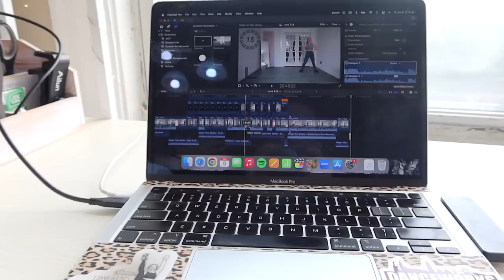Look out for *THIS* in workout programs.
Hey everybody! Today I’m breaking down the red and green flags in workout programs so you can make the best choice possible. Drop any questions down below!